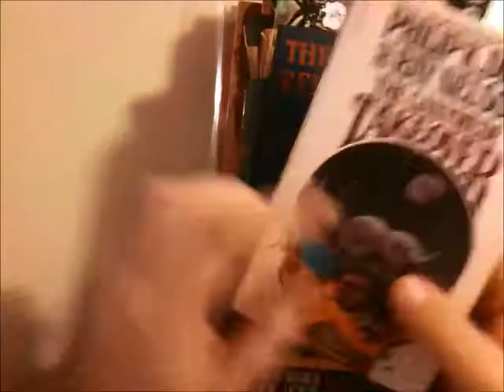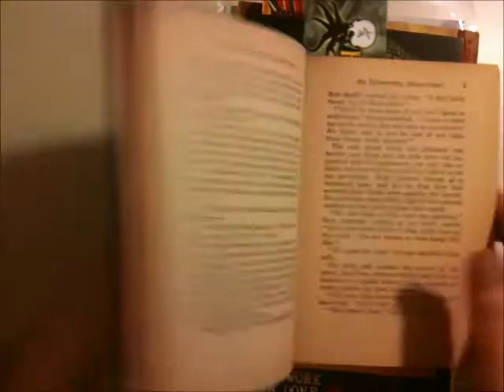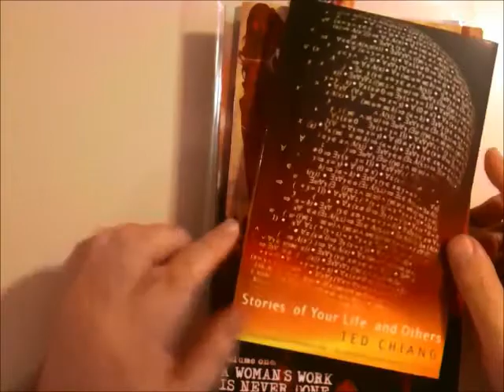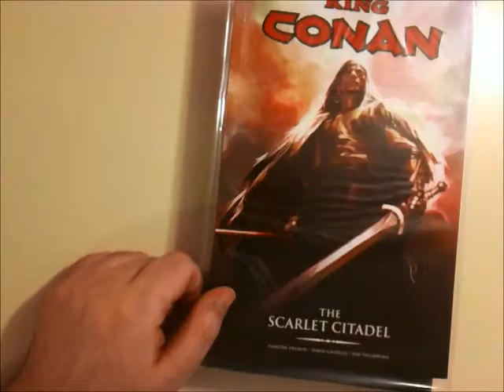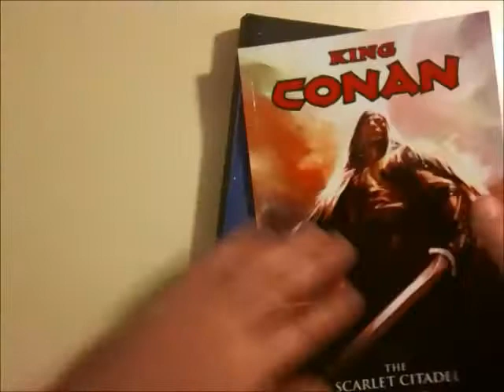The Ganymede Takeover and Others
Here's a stack of new paperbooks that have recently hit my desk: Included are The Ganymede Takeover by Philip K. Dick and Ray Nelson, The Secret Of Red Gate Farm by Carolyn Keene (1931 edition), Stories Of Your Life and Others by Ted Chiang, Jennifer Blood, (Vol. 1) by Garth Ennis, King Conan: The Scarlet Citadel by Timothy Truman, and Count To A Trillion by John C. Wright.

There's a mistake on my part in the video. The Scarlet Citadel is adapted from a Robert E. Howard Conan story, as it turns out it is one of the ones I haven't read.